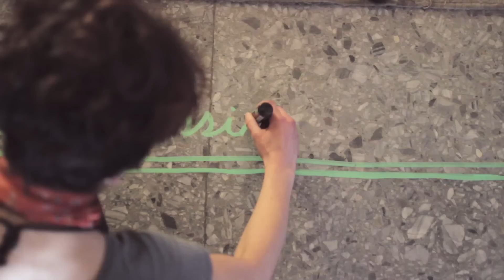Ave Pez - Salvemos | Sofar Mar del Plata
Ave Pez performing "Salvemos" at Sofar Mar del Plata on 18th July, 2015

(Sofar Sounds Mar del Plata, Show #1869)